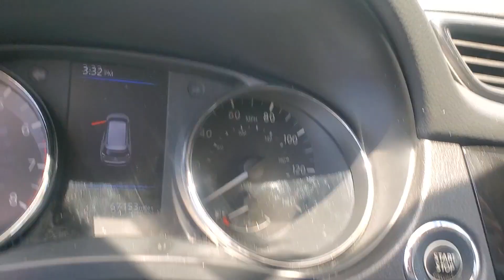2018 Nissan Rogue PN2717C